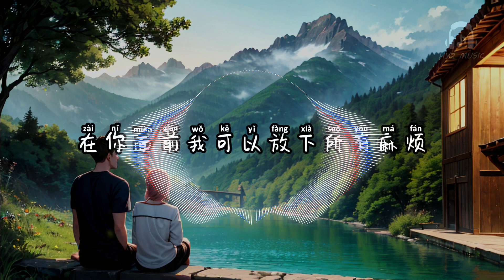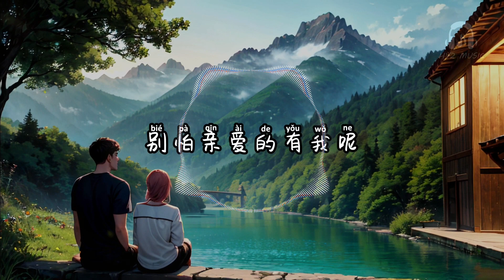有我呢 - 李梦琦 / 刘兆宇【等到我们老了 走不远了 至少还会在楼下一起散步】【动态歌词 Lyrics】【拼音歌词】【抖音歌曲】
有我呢

你想去很多地方
可一个人不敢
我会拉着你手
一个一个实现它
你说你没有安全感
习惯了
一个人很孤单
你说想把头发剪短
这样别人就看不到你的不堪
你说你总是羡慕其他人的生活
你只能
在朋友圈看世界
用忙碌来掩盖寂寞
又害怕自己没见世面
你待在冰冷的城却没依靠
心酸的过程你总摆摆手一笑
我有些后悔
没有早些把你遇到
或许那样
只有我们两个人刚好
你想去很多地方
可一个人不敢
我会拉着你手
一个一个实现它
我们都会老的
老到走不远了
至少楼下散步有我呢
你说你没安全感习惯了孤单
我会让你习惯多一个人陪伴
我们都怕寂寞被时间慢慢吞没
别怕亲爱的有我呢
在你面前我可以放下所有麻烦
不是麻烦
那是爱的答案
有自己的小屋哪怕小房间
但是我们彼此都在旁边
我会慢慢地让你习惯
填满遗憾
不是短暂
而是永恒的陪伴
偶尔平淡
而又平凡的生活
让踏足黑暗
的船只
有方向离岸
湿漉的头发
我帮你擦干
周末去你最想去的沙滩
从等你下课
路过熟悉的甜品店
到后来等你下班
等到我们老了
走不远了
至少还会在楼下一起散步
安静地听你讲从前的故事
那时的我想必会更专注
有我呢 - 李梦琦 / 刘兆宇

作词：郭一凡
作曲：郭一凡
Rap词曲：刘兆宇
编曲：大师要早睡